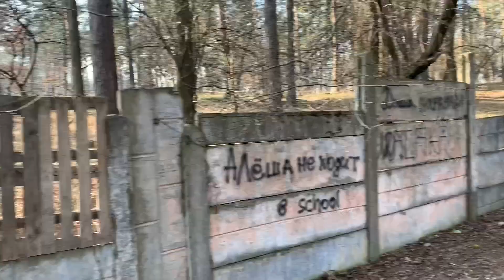В УКРАИНЕ КАРАНТИН НЕ СОБЛЮДАЕТСЯ / ЭВИ ПОЛЮБИЛА ПЛАТЬЯ